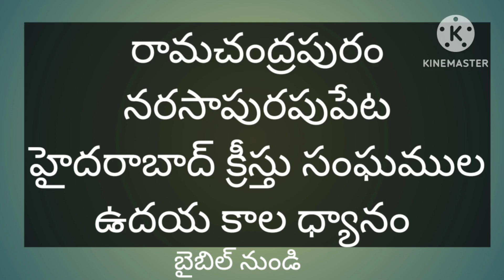రామచంద్రపురం నరసాపురపుపేట హైదరాబాద్ క్రీస్తు సంఘముల ఉదయ కాల బైబిల్ ధ్యానం